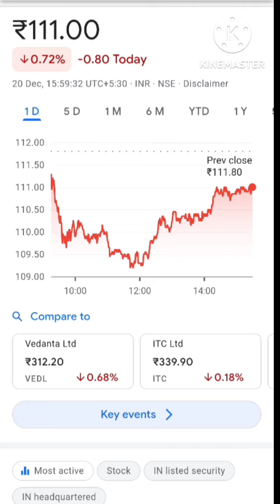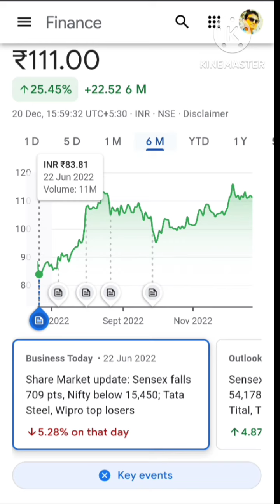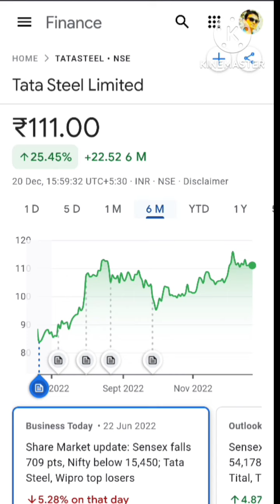🔥यहीं मोका हैं उठा लो जितना उतना चाहते हो TATA STEEL का Share दोबारा ऐसा मोका नही मिलेगा🔥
💥🔥यहीं मोका हैं उठा लो जितना उतना चाहते हो TATA STEEL दोबारा ऐसा मोका नही मिलेगा

4 रू का Penny Stock आज ही खरीद लो 5000 के पर जायेगा | 2 साल मे करोड़पति बना देगा | Best Penny Stocks

today

Svc industries share, Trident ltd share, Llyod steel industries share latest news, penny stock under 50 paisa, penny stocks below 1 rupee 2022, penny stock under 1 rupees, penny stock under 2 rs, best penny stocks to buy, best penny stocks for long term, best penny stocks to buy today, best penny stocks 2022